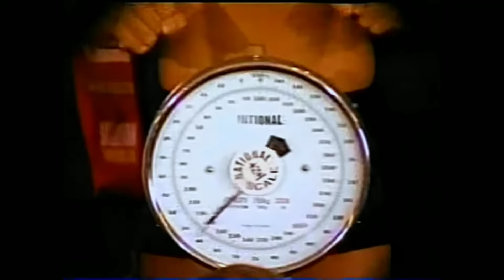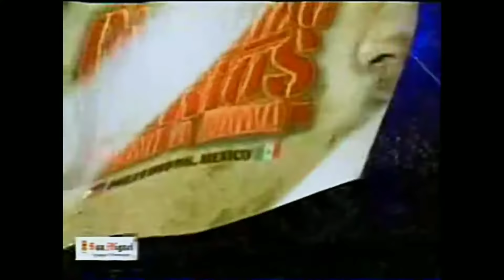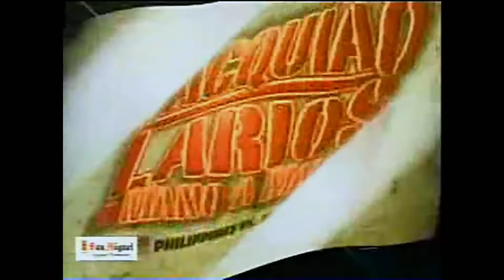(47) | Manny Pacquiao 🇵🇭 VS 🇲🇽 Oscar Larios | July 2, 2006 | ABS-CBN SPORTS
Manny Pacquiao VS Oscar Larios

ABS-CBN SPORTS